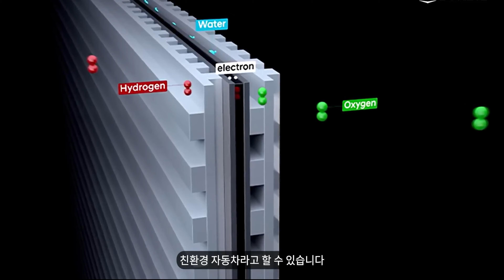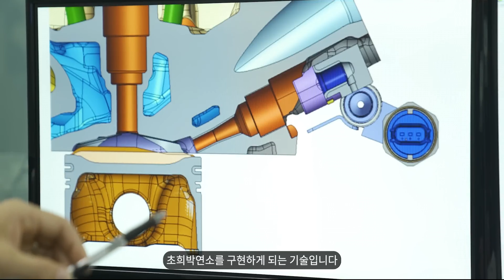Elektromos autóknak hamarosan vége, itt az új karbonsemleges motor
Magyar változatot feljavította, fordította és a hangalámondás szinkronizálását a mesterséges intelligencia (MI) készítette.